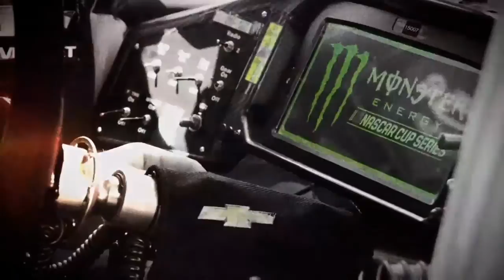Charlotte Drive for The Cure 300 Race 29-33 Playoff Race 3-7